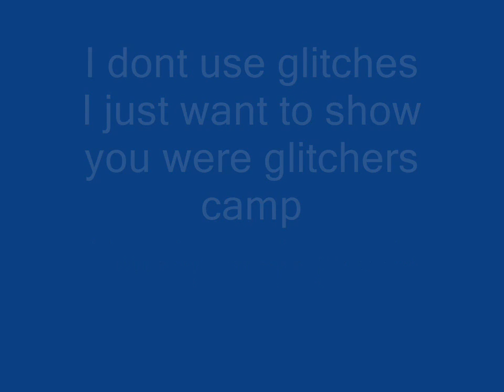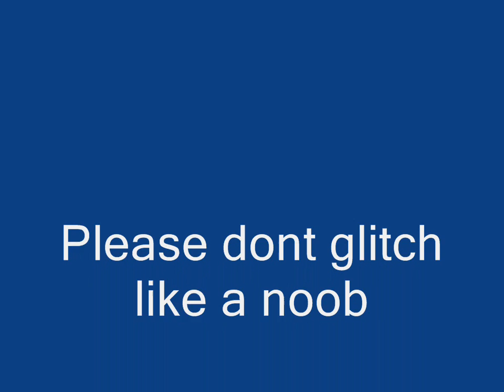CoDMW2 - 3 Glitches on Carnival - Resurgence Mappack2 - Tutorial? - 720p available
I dont like glitching. Hope this Video helps to fix glitches and help you to find glitchers.